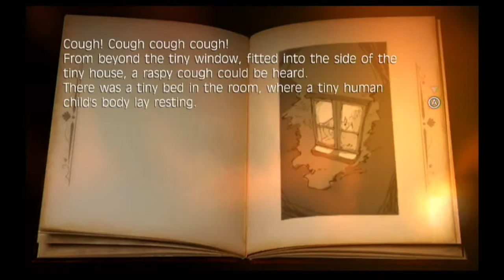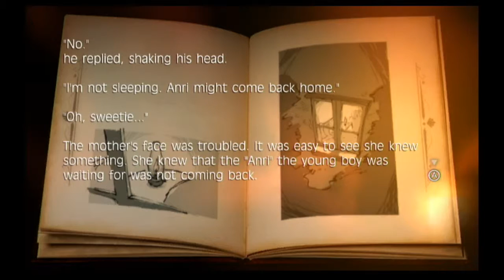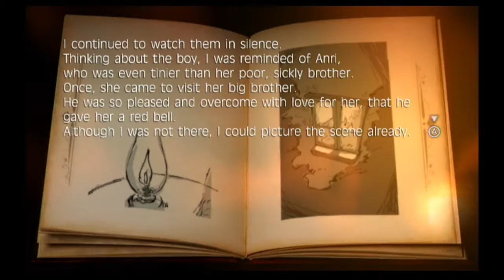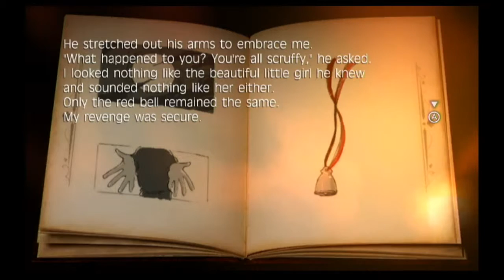Let's Play Fragile Dreams: Farewell Ruins Of The Moon part 18 - Who Are You?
Zanji Kick continues Fragile Dreams: Farewell Ruins Of The Moon! Seto and Sai finally find the girl after searching underground for some time! She is. what is her name? And what is the glass cage?

Fragile Dreams: Farewell Ruins Of The Moon was developed by Namco Bandai Games and Tri-Crecendo while published in North America by XSEED Games.
Opening and closing footage are from JoJo's Bizarre Adventure: All-Star Battle.